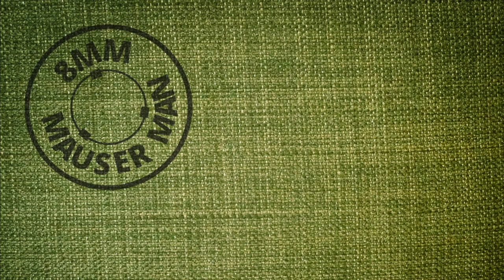If I Could Only Have One Gun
Thankfully I live in the United States, but I know some people who are limited in owning 1 gun. In this video, I’d like to explore what I would pick if that was a limitation.